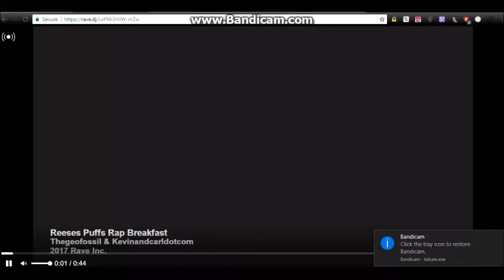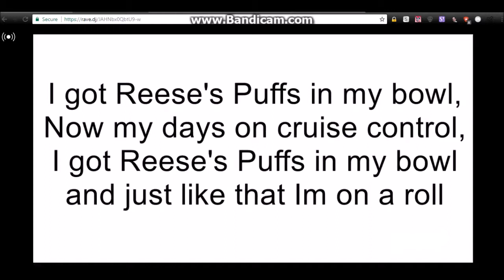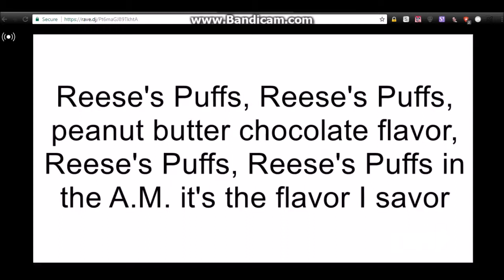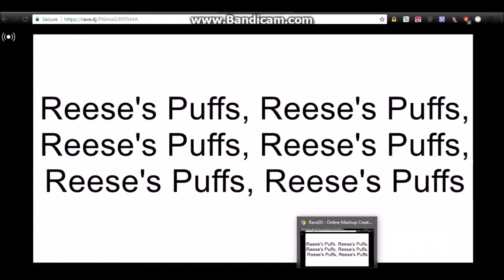reeses puffs: a compilation of 4 rave dj mixes